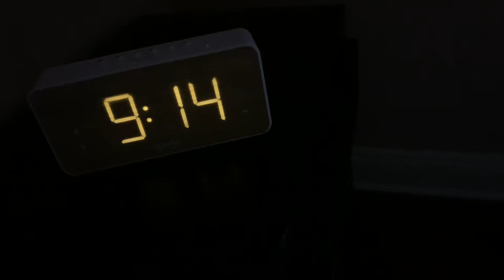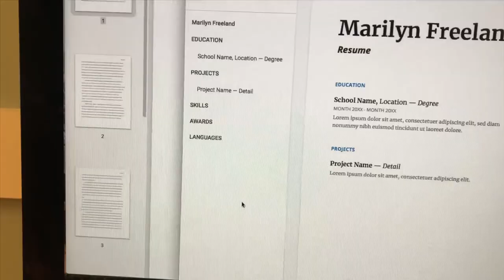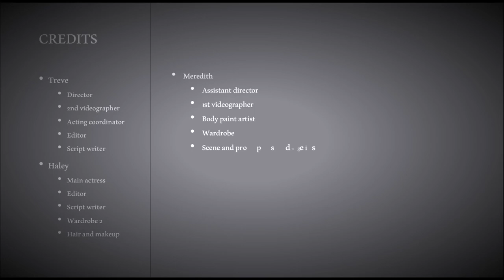DILUTED - A short film about the college American dream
“Waste a Moment” by Kings of Leon
“Born to Run” by Bruce Springsteen